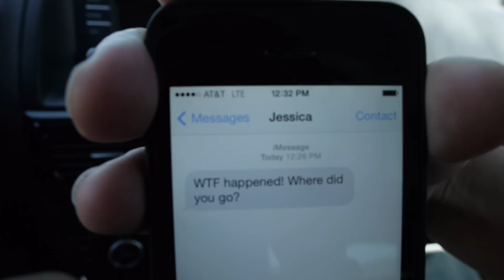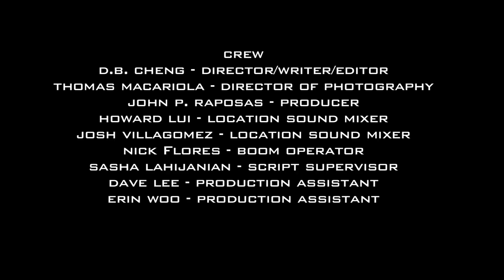Love Generation - Starring Kelly Lou Dennis & Justin Chao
Summary: Eric and Jessica are madly in love, but how will Eric react when his love for Jessica is tested?

Cast:
Kelly Lou Denis - Annie
Justin Chao - Eric
Kira Kim - Jessica
Father - Alan Manalo

Crew:
Director/Writer/Editor - DB Cheng
Producer - John P. Raposas
Director of Photography - Thomas Macariola
Sound Supervisor - Howard Louie
Boom Operator - Nick Flores
Production Assistants - David Lee, Erin Woo